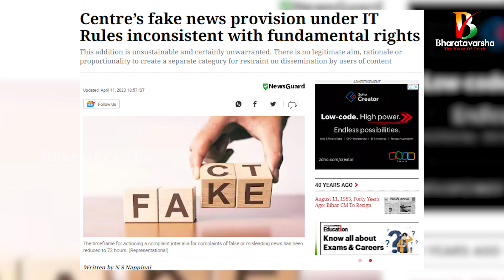Jail for spreading fake news || భారతీయ న్యాయ సంహిత 2023